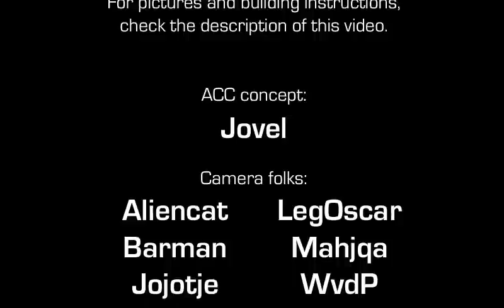Allround Car Competition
Rubber has been outlawed, and all the cars must race on plastic wheels. This ought to be fun... :D